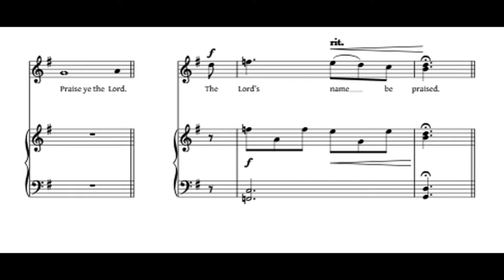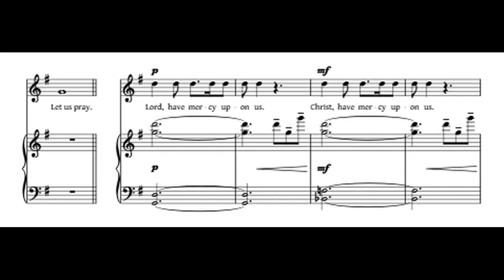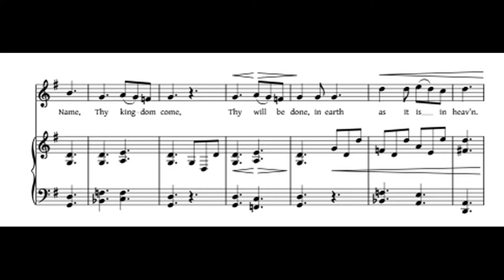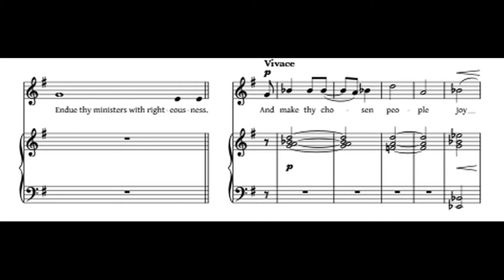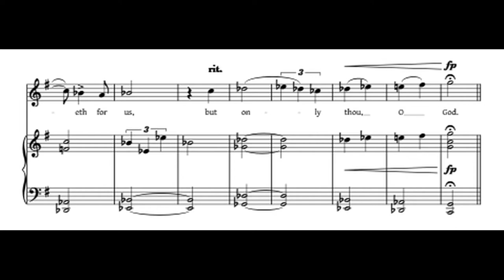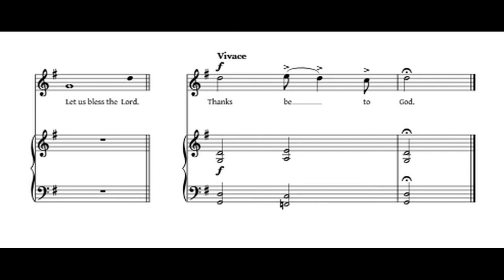Preces and Responses - Nia Llewelyn Jones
For trebles and organ.

These responses are a simple set, written for the inaugural set of Girl Choristers at Gloucester Cathedral, and first performed at their second Evensong. The voice parts are pleasingly melodic, with flashes of rhythmic flair, and minimal divisi. The organ part provides both colour and ample support to the voices, with plenty of scope for bright registration. The responses are based on sequences of parallel fifths, evoking an organum-style soundworld, coupled with more contemporary harmonic progressions. A climax is reached at 'Because there is none other...'; the large crescendo and increasing rhythmic and harmonic interest peaks at 'God', but immediately subsides in awe, with a dramatic 'forte piano'.

This was written to make the most of the unparalleled acoustic of the quire of Gloucester Cathedral, but the drama is equally effective in a drier building. The responses are suitable for any group of upper voices from cathedral choristers to school choirs, due to their simple, attractive nature.